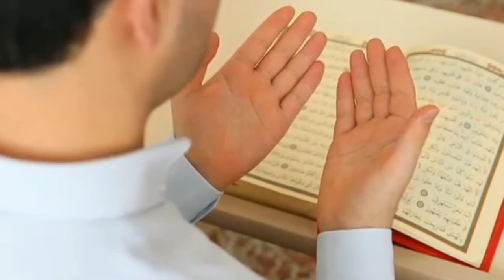دعاء طلب الفرح من الله وازاله الهم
دعاء جميل
دعاء الفرح
دعاء الرضا
دعاءالراحه